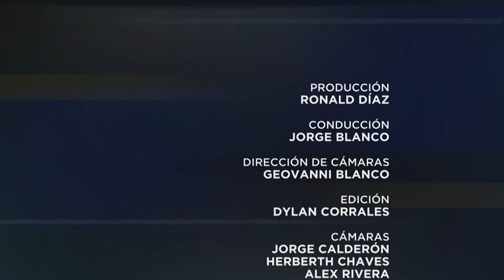Especiales UCR: La verdad sobre el hidrógeno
¿Es viable el uso del hidrógeno en el proceso de la descarbonización de la economía? Jorge Blanco conversa con el experto en energías, Julio Mata, sobre este tema en EspecialesUCR.